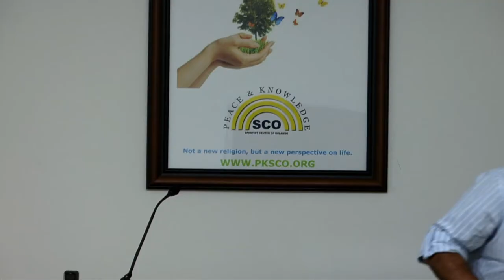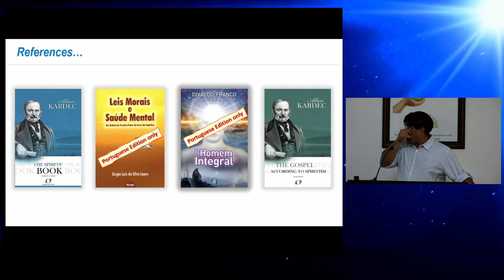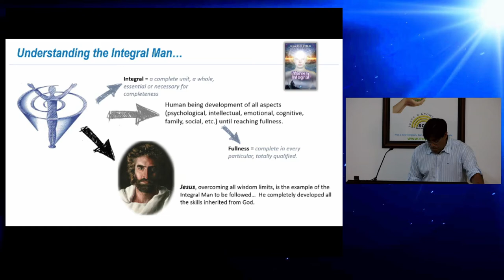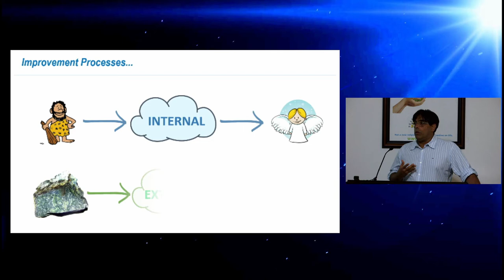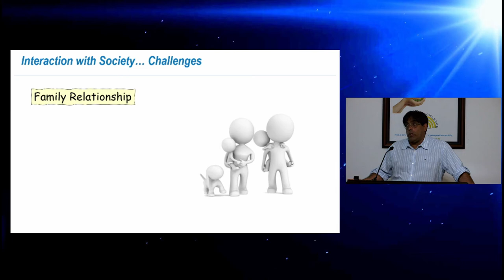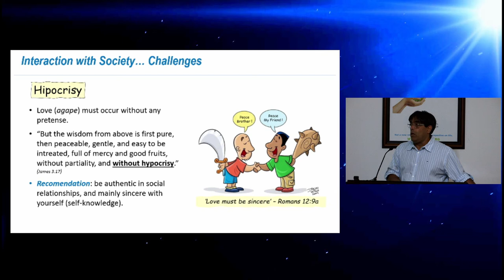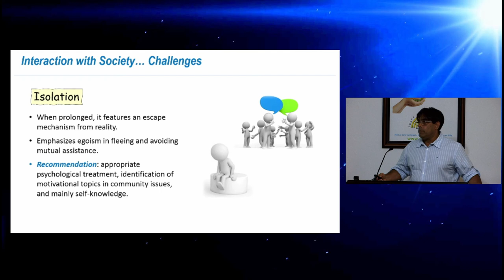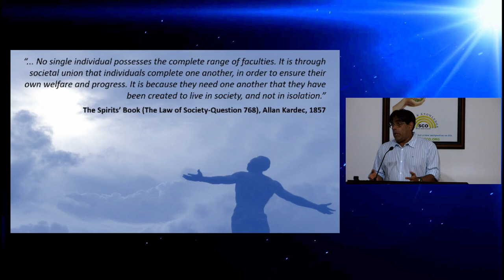Social Interactions Impacting Our Mental & Spiritual Health Marcio Silva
Public lecture held on May / 20th / 2021 bringing us a reflection (enlighten by Spiritism and psychological concepts provided by Joanna de Angelis) of how we can face challenges caused by social interactions. Social interactions are absolutely necessary for our evolution, both mental and spiritual, as presented by Allan Kardec in the Law of Society, which constitutes one in the Moral Laws presented in the Spirits' Book.